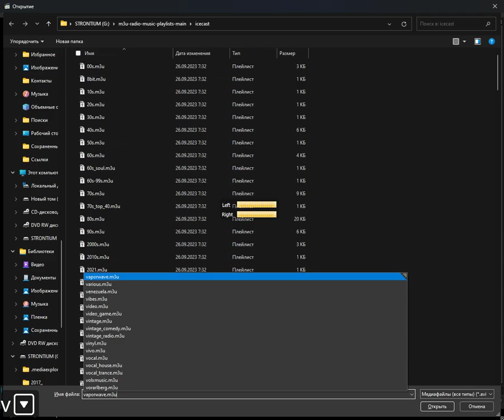icecast - vintage_comedy (Media Player Classic Home Cinema) (22.04.2024)